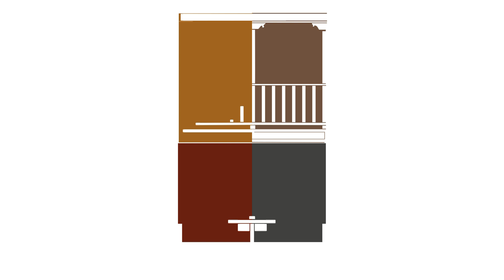AFORO ILIMITADO | Piano a Cuatro Manos | GERMÁN GARCÍA PÉREZ & CARLOS MARÍN RAYO | 11 10 20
Cada año, la Asociación de Amigos de la Orquesta Ciudad de Granada abre su temporada de actividades con un concierto de piano en el que suele colaborar la Corrala de Santiago. Este año, la pandemia dejó un hueco en el que, cumpliendo con todas las normas sanitarias, pudimos disfrutar de este recital de piano a cuatro manos que corrió a cargo de dos jóvenes pianistas: el madrileño Carlos Marín Rayo y el granadino Germán García Pérez.

PROGRAMA
00:51 - Lebensstürme, D. 947. F SCHUBERT

12:35 - Fantasía en Fa menor, D. 940. F. SCHUBERT

                  Rapsodia española. M. RAVEL
30:58 - Preludio a la noche
35:01 - Malagueña
37:12 - Habanera
40:14 - Feria

                  Capricho español. N RIMSKY-KÓRSAKOV
47:24 - Alborada
48:38 - Variaciones
53:52 - Escena y Canto Gitano
58:31 - Fandango Asturiano

1:02:28 - Danza, de La vida breve. M de FALLA

1:06:16 - El jardín de Dolly (De la suite Dolly). G FAURÉ